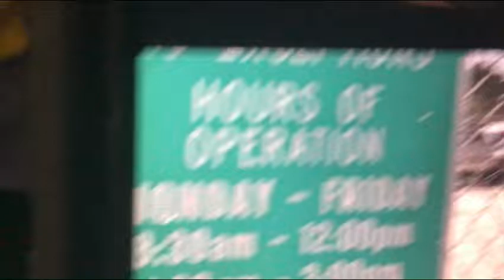Some of the many bikes we found at Gun Club RD.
I wonder who do the spikes belong to do they still own would they be interested in donating them are they abandoned can we get them together for underprivileged people especially children but others also I don’t know there’s plenty more there when I go back there I will make sure I catch it on video for you to see just how many they are I think there’s at least 1000 in there.